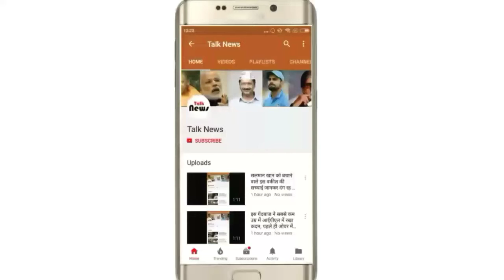राहुल के 'शिकंजी प्लान' के लोग दीवाने, ट्विटर पर आए ऐसे रिएक्शन